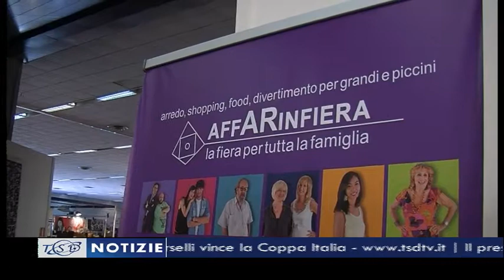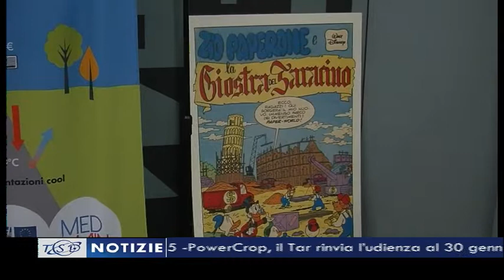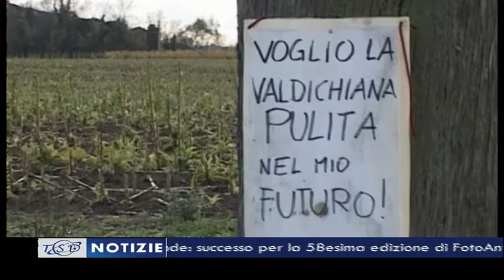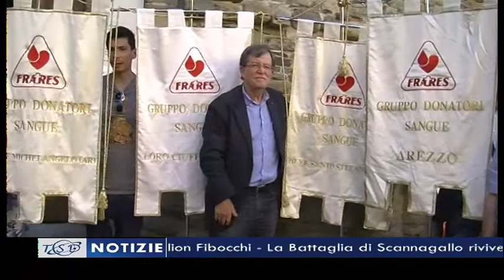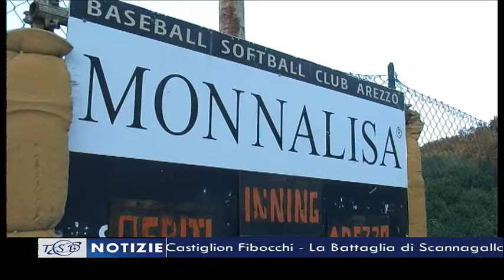TSD Notizie del 29 settembre 2014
I titoli principali dell'edizione delle 19.40:
- Il presidente della Toscana Enrico Rossi ad Arezzo per gli Stati generali dell’oreficeria
- AffARinfiera chiude i battenti: bilancio discreto, ma si punta già al 2015
- PowerCrop, il Tar rinvia l’udienza al 30 gennaio. Castiglion Fiorentino ribadisce il suo “no” alla centrale a biomasse
- Rifugiati, giornata della memoria e dell'accoglienza anche ad Arezzo
- Cronaca, 54enne fermato a Foiano senza patente, assicurazione e revisione
- Partecipazione civica in ambito sanitario: dibattito pubblico a Castiglion Fibocchi
- La Battaglia di Scannagallo rivive in Piazza Grande: successo per la 58esima edizione di FotoAntiquaria
- Monnalisa Softball, la formazione allenata dal coach Borselli vince la Coppa Italia